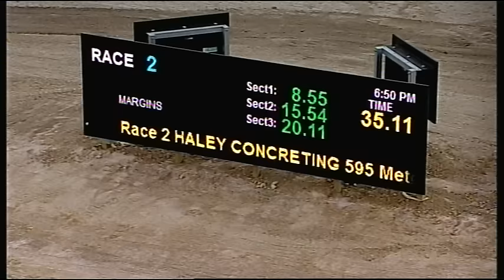TRA SAT 24 OCT 15 R2